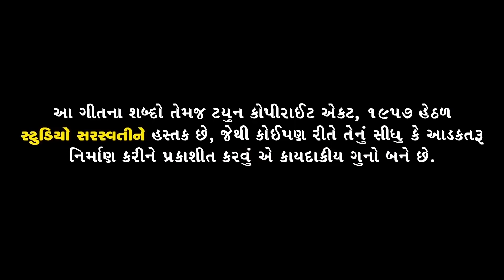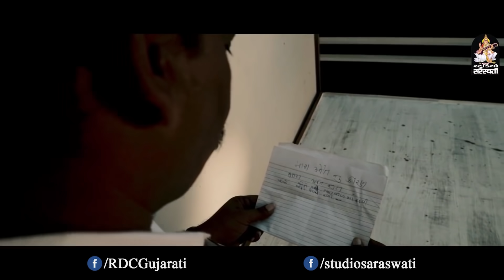Tadpu Chhu Tara Mate | Durga Oza | New Bewafa Song | તડપુ છુ તારા માટે | Full HD Video Song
Song : TADPU CHHU TARA MATE.
Singer & Lyrics : DURGA OZA.
Concept - Direction : SHANKAR THAKOR BORISANAVALA.
D.O.P - Edit : NAYAN THAKOR.
Artist : JEET GADHVI - AARTI SONI - BHUMI SOMANI.
Producer MANOJ N JOBANPUTRA
Digital Partner : RDC MEDIA PVT LTD